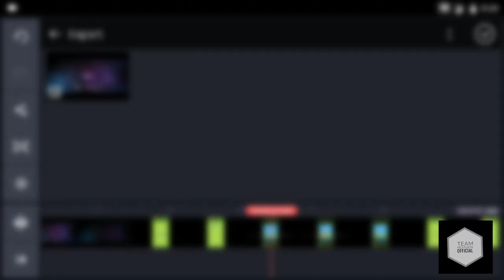|How to enable 60fps on Kinemaster|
Also the Music Used is not ours.